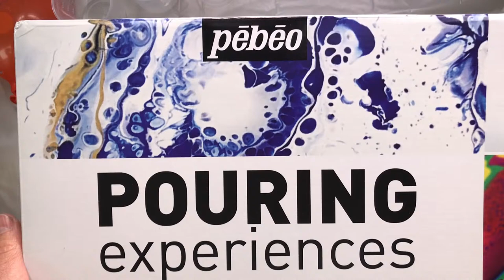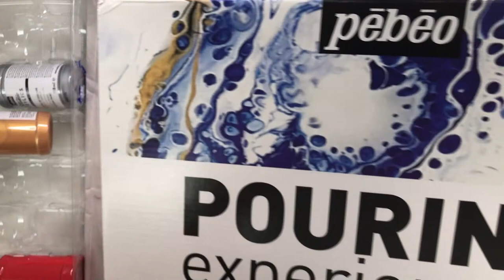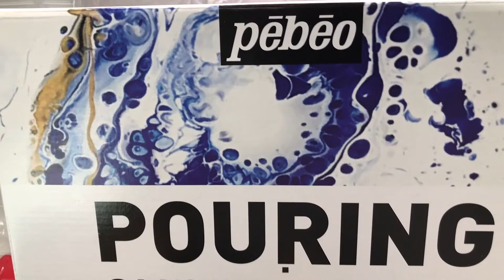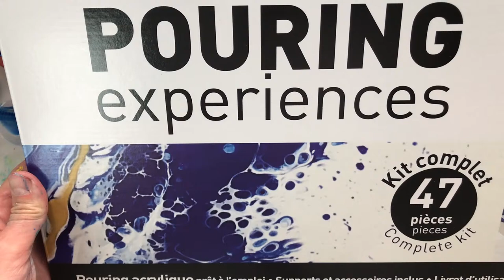POURING - ABSTRAKCJA W FARBACH AKRYLOWYCH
POURING - ABSTRAKCJA W FARBACH AKRYLOWYCH. Dołącz do GRUPY OKO gdzie otrzymasz dokładne komentarze do prac oraz dodatkowe materiały instruktażowe. Aby dołączyć należy dokonać płatności 100 zł (1 miesiąc) i kliknąć w link do grupy KONTO: Pracownia OKO: 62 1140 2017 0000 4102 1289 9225 . Możesz nas wspierać także na